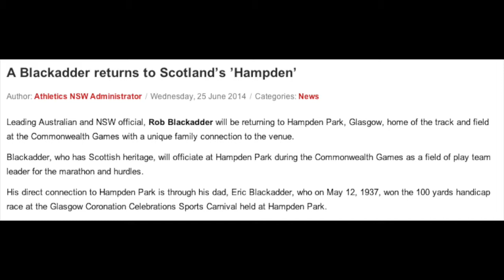Blackadder Returns to Glasgow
As the sport of Athletics makes its return to historic Hampden Park for the Glasgow Grand Prix and Glasgow Commonwealth Games, Athletics Australia Official, Rob Blackadder tells the story of his Father racing there in 1937.